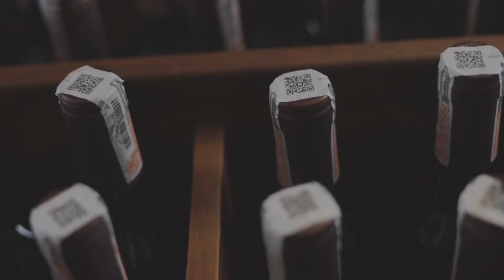Probando vinos en Viñedo Ain Karim - Toda una experiencia de lujo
Cuando fuimos a Sutamarchán nos dijeron que no podíamos dejar de ir a conocer este viñedo, no solo por sus productos de alta calidad, sino por su historia y lo que representa en esta región.

Fue muy divertido ver a nuestro sonidista siendo el presentador de esta pieza audiovisual. Gracias a Gaby por ser nuestra guia y por darnos a probar cosas tan ricas.